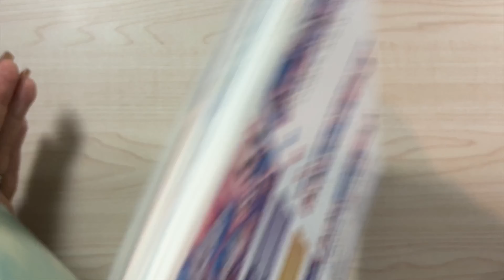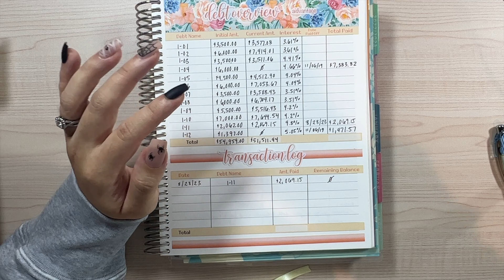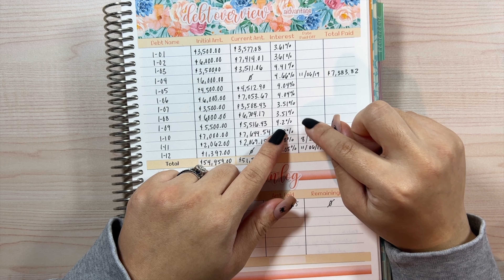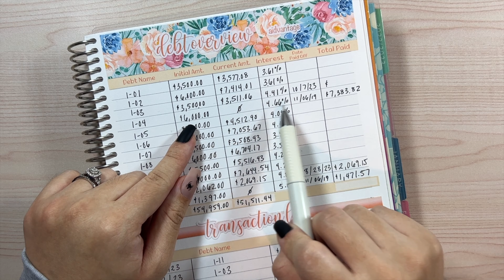🎃 October Budget, Pre-Balancing Checking Account + Paying off another DEBT | Budget Planner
Hello guys! In today's video I will be setting pre-balancing our bank accounts to prepare for our October Budget!

🌸 Videos mentioned -
🎥 How we set up our bank accounts for our Budget System | Cashless budgeters | Explaining our accounts

~~A bit about us and our budget ~~
Currently we are a family of 5 with one on the way! My husband - Dustin, our infant baby - bean, our 6 year old german shepherd - Nala, our 4 year old golden - Simba, and me. We are completely cashless budgeters (of course with the exception of 'cash only' scenarios) - the reason why is because not only do we find it hard to remember to carry cash, but we also use the opportunity of using credit cards to build our credit and to accumulate 2% cash back on everything, even on bills if no fees allows. I hope that you enjoy our journey, and come along for the ride :D

☁️ Planners that I am using:
🔹Budget Planner: 7x9 Erin Condren Monthly Planner (I couldn't find the cover I have)

🔹Chinco Pens 0.35mm

☁️ Other Favorites:
🔹Mechanical Calculator